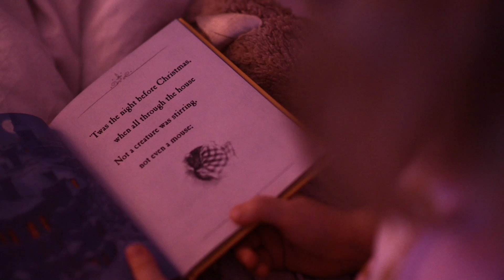Christmas 2013 - Twas the night before Christmas!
Our little girls getting ready for Christmas!